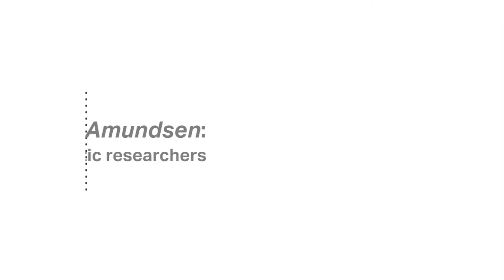Destination CCGS Amundsen: A meeting place for Arctic researchers from around the world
The CCGS Amundsen’s conversion from coast guard ship to Arctic research vessel has brought marine scientists from around the world to Canada. Hear from some of the researchers aboard this unique ship who have travelled a long way to be a part of the Amundsen experience.

This video is part of a multimedia feature on the Canadian research icebreaker. To tour the CCGS Amundsen, click on the